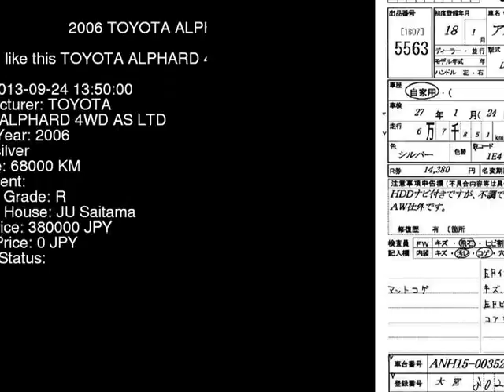2006 TOYOTA ALPHARD 4WD_AS_LTD ANH15W